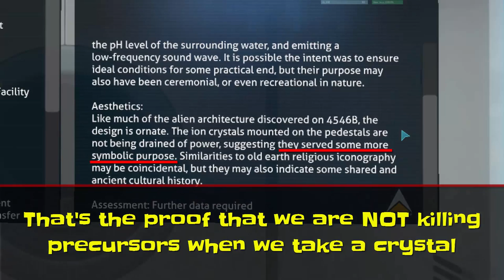Thermal Plant overhaul & new Precursor KEY! | Subnautica News #47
We have a look at the COMPLETELY new thermal plant and discover a BLUE artifact! We also see the new Subnautica thermal fx in the lava castle! :D
My SocialMedia:
You have a video idea? Write a comment! :D
_*About Subnautica:*_

Subnautica is an open world survival game in development by Unknown Worlds Entertainment.
Subnautica allows the player to explore an aquatic alien planet by scuba diving and traveling in ,
while collecting resources and food to survive. It was released on Steam Early Access on December 16, 2014, and is currently in development for Xbox One.
The Xbox release was in August 2016.

The player controls in first-person view the lone survivor of a crashed ship on an aquatic planet.
The main objective of the player is to explore the open world environment and survive the dangers of the planet, while also continuing the story.
Subnautica allows the player to collect resources, construct tools, bases, and submersibles, and interact with the planet's wildlife.
Players must keep themselves adequately hydrated and fed, and must also maintain their oxygen supply while traversing underwater.
The game also includes a day and night cycle.

Subnautica was first announced by Unknown Worlds Entertainment on December 17, 2013, with Charlie Cleveland as the game director and lead gameplay programmer,
and Hugh Jeremy as the producer.

The development team opted to use the Unity engine rather than Spark, the engine used for the company's previous game,
Natural Selection 2. Subnautica producer Hugh Jeremy justified this decision because of the different demands that the game places on the engine,
and "because [the team] does not include people working on Spark, it's not appropriate for Subnautica to use Spark. By using Unity for Subnautica,
Spark can continue to develop in certain directions, while Subnautica develops in others. To use Spark for Subnautica would be to try and square peg a round hole."

The development team also opted against the inclusion of lethal weapons in the game. Charlie Cleveland, the game's director,
described Subnautica as "one vote towards a world with less guns," and had felt inspired by real life gun violence,
including the Sandy Hook shooting, to encourage players to think about "non-violent and more creative solutions to solve our problems."

Subnautica was released on Steam Early Access on December 16, 2014, and is currently in development for Xbox One.
Subnautica was originally planned to be released on Xbox One on April 1, 2016, but was ultimately delayed by another month.

Full V1.0 release is planned for May 2017.